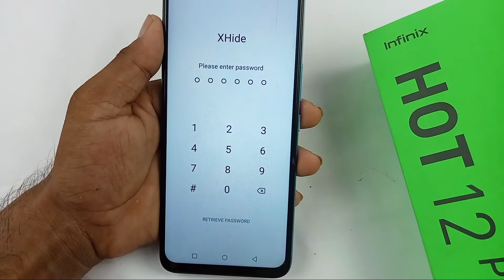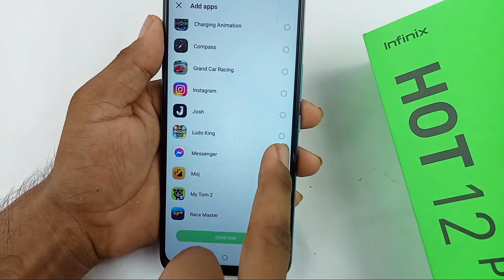How to hide Apps in infinix hot 12 Pro/infinix hot 12 Pro me app hide kaise kare/infinix hot 12 Pro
hello doston aaj ki is video mein humne aapko bataya infinix hot 12 Pro mobile mein apps ko kaise hide Kiya jata hai aur high app ko kaise unhide Kiya jata hai